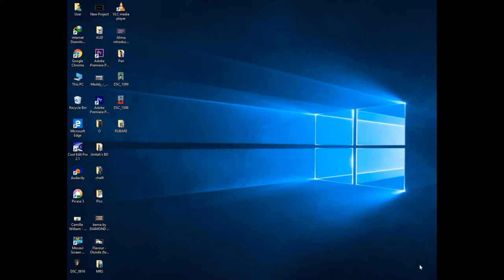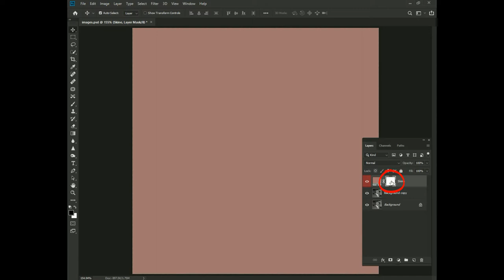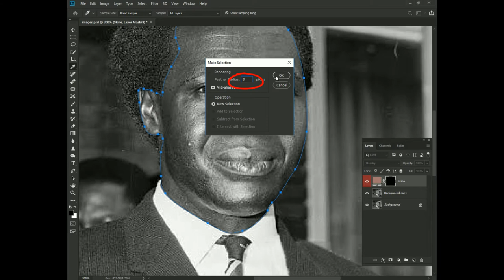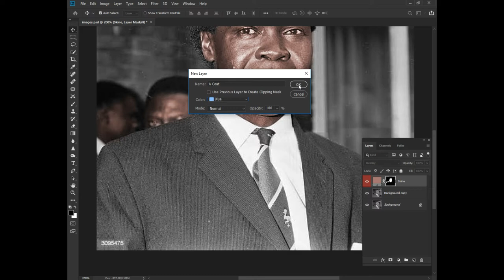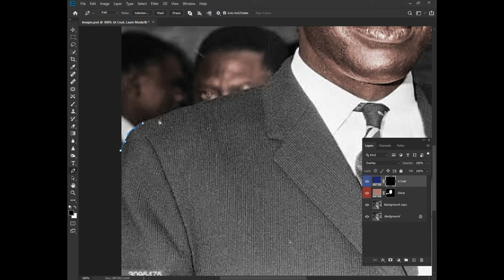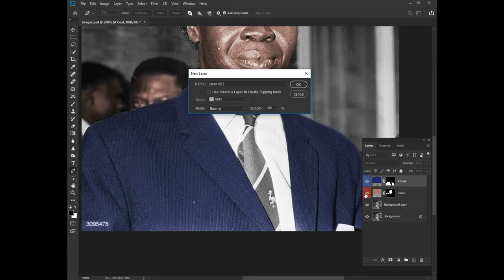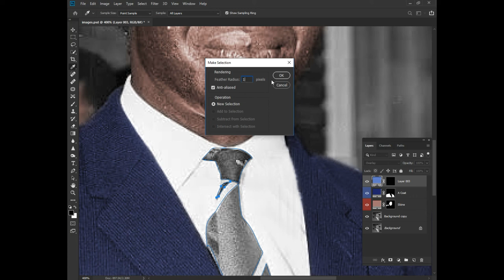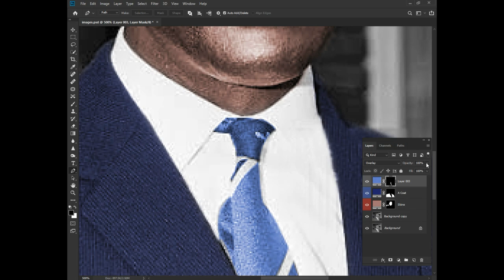Edinting a photo from B&W to coloured one...be bertie pro